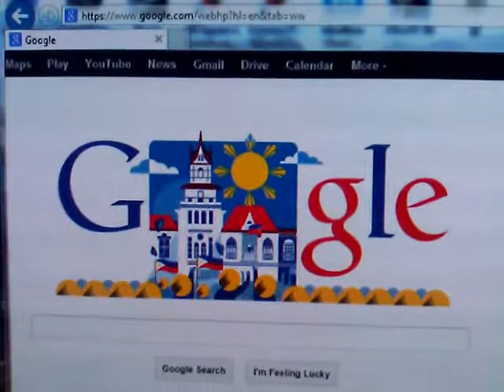IE10 vs FireFox 21 - Google Doodles Philippine Independence Day 2013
The animation on IE10 seemed to be a bit faster than Firefox 21.

My system :
CPU: AMD A6-3500
Graphics : AMD Radeon HD 6530D
Memory : More than enough (8 GB DDR3 1600)
Flash Player : 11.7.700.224 (both IE & Firefox)
Camera : HTC HD7

FYI, I use Firefox mainly. I wrongly put IE9 at first when I published this clip. Later on I found it's IE10.